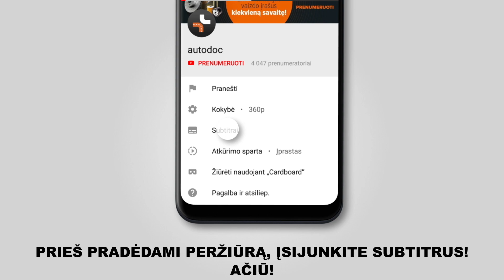Kaip pakeisti priekiniai pakabos spyruoklė FIAT DOBLO 1 (223) [AUTODOC PAMOKA]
Kaip pakeisti priekiniai pakabos spyruoklė FIAT DOBLO 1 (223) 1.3 Vienatūris (Minivenas) 11.2000–iki šiol [AUTODOC PAMOKA]

Pakabos spyruoklė automobiliuose FIAT Siena - 12.2009) / FIAT Palio I Hatchback - 2001) / FIAT Doblo I Estate - 2004) įprastai keičiami pagal identišką algoritmą. Tačiau gali būti tam tikri skirtumai, atsirandantys dėl transporto priemonės konstrukcijos ypatumų.

🔝 TOP prekės ženklai, kurie gamina pakabos spyruoklė: KYB, LESJÖFORS, STARK, MONROE, RIDEX.

🛠️ Įrankiai, kurių jums reikės priekiniai pakabos spyruoklė keitimui:
- vielinis šepetys
- WD-40 purškalas
- varinis tepalas
- HEX antgalis Nr. H6
- reketinis raktas
- dinamometrinis raktas
- kaltas kaiščių išmušimui
- sriegiklio laikiklis
- guminis plaktukas
- laužtuvas
- įrenginys spyruoklių suspaudimui
- hidraulinis keltuvas
- automobilio sparnų uždangalas
- rato atrama